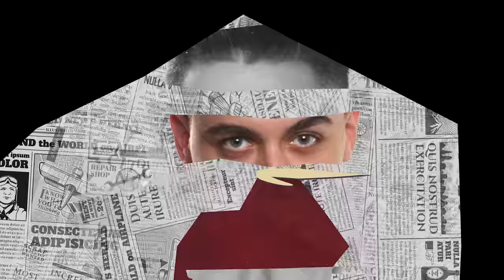DORIAN POPA: "CHELUTU A PRODUS 200.000 DE EURO!" | VIN DE-O POVESTE by RADU TIBULCA 🍷|PODCAST| #52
Dorian Popa vine la o poveste, alături de mine. Povestim despre parcursul său în online, despre business-ul reprezentat de platformele sale de social media, despre bani, motivație, vise, familie și Cheluțu.

DORIAN POPA

  RADU TIBULCA

00:00 - INTRO
10:29 - Există vreun reward atunci când inspiri persoane?
14:08 - Cum vezi YouTube-ul din 2017 față de cel din 2022?
19:03 - De ce nu este Dorian Popa pe Tik-Tok?
21:38 - Chelutzu, un hit neașteptat.
24:05 - O reclamă bine plasată.
28:21 - Cade Youtube-ul?
32:39 - Ar face Dorian live pe Tik-Tok?
36:08 - Originea interjecției "Hâtz"
41:41 - Se fac bani exclusiv din Youtube?
44:59 - Este benefică publicitatea prin influenceri?
52:12 - Vinul preferat de către Dorian.
56:06 - De ce este Dorian Popa atat de vocal?
59:10 - Dorian și muzica clasică.
01:00:16 - Câți bani face anual Dorian Popa?
01:05:00 - Cori, mâna dreaptă a lui Dorian.
01:07:12 - Cum s-au cunoscut Cori și Dorian?
01:09:15 - Este oricine indispensabil?
01:11:54 - Perioada "Sunt celebru, scoate-mă de aici!"
01:15:36 - Ce mașină își ia Dorian Popa?
01:23:04 - Muncă, muncă și iar muncă.
01:38:38 - Este condiția sa fizică, un atu pentru succesul pe care il are Dorian?
01:40:41 - Când a fost Dorian în ultima vacanță?
01:44:10 - De ce nu iese Dorian în club?
01:46:36 - Recunoștiința față de Dumnezeu.
01:52:59 - Ajută să poți fi ajutat.
01:56:04 - Chelutzu, semnat la Universal UK.
02:05:18 - Când va avea Dorian un copil?
02:13:07 - Ce planuri are Dorian pentru anul ăsta?
02:18:37 - Dă mereu ceva la schimb fanilor!
02:23:55 - Mulțumim, Dorian!